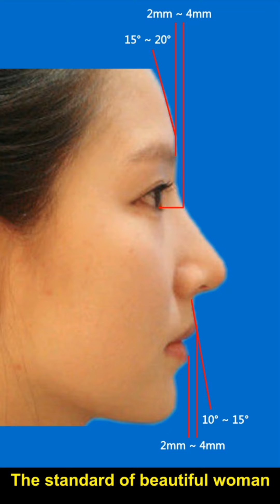Camille Shields Demi Moore Téa Leoni Natalie Dormer Isabelle Cornish Penélope Cruz Sánchez Bridget